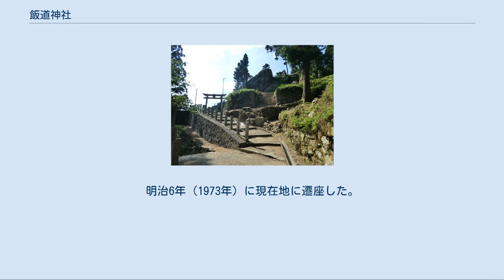飯道神社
飯道神社は、滋賀県にある神社である。
詳しくは飯道神社 (甲賀市)または飯道神社 (湖南市)の節をそれぞれ参照のこと。
 飯道神社（いひみちじんじゃ、はんどうじんじゃ）は滋賀県甲賀市にある神社。
近世以前の神宮寺であった飯道寺とともに修験霊場として知られていた。
 現在の神社の公称は「いひみちじんじゃ」。
「いひみち（いいみち）」の読みは『延喜式』にある訓注によるものであるが、中世以降、飯道寺（はんどうじ）が著名となったため、それに引かれて「はんどうじんじゃ」とも読まれるようになったらしく、地元を始め後者で呼ばれることも多い。
 本来の祭神は原始山岳信仰の対象である飯道神であったが、現祭神は後世に熊野修験の影響から勧請されたものと推定される。
 滋賀県甲賀市の飯道山（はんどうさん、標高664メートル）に鎮座する。
祭神として穀物神の宇賀御魂神および、弁財天を習合する飯道権現が挙げられている（『飯道寺古縁起』）ことや、飯道山を水源とする水への民俗信仰が伝わることから、山麓住民による分水信仰があったことがうかがわれる。
 和銅年間に熊野本宮から分霊したと伝えられる。
古くは宝亀2年（771年）の勅符に封戸1戸を与えられたとあり、『三代実録』元慶8年（884年）3月27条には従四位下に昇階したとの記述が見られる。
紫香楽宮の造営や奈良東大寺大仏殿の修覆に際して信楽杣産の木材が用いられたことに因み、飯道権現を信楽杣の森林支配の神とする国家の承認が封戸の授与や飯道権現の祭祀に結びつき、さらには東大寺二月堂守護神として飯道権現が祭られることにつながったと考えられている。
 久安2年（1146年）に「飯道権現」の勅額を受け、中世には油日大明神とともに甲賀郡の住人に崇敬された。
戦国期には甲賀忍者の修行の場でもあったという。
明治の神仏分離により、神宮寺であった飯道寺は廃寺となり、飯道神社は村社に列せられた。
 飯道山は全山が花崗岩からなり、西覗き岩・不動押し分け谷・蟻の塔渡し・胎内くぐり・鐘掛岩などの奇岩が各所にあって、1951年（昭和26年）に再興された飯道山行者講の修行場となっている。
山上には、往時の遺構が他にものこり、飯道寺跡・行者堂・弁天堂・五院跡・木喰上人応其墓などがある。
 飯道神社の本殿 国の重要文化財（1925年〈大正14年〉4月24日指定）。
入母屋造檜皮葺き、慶安2年（1649年）再建。
1982年（昭和57年）2月16日、附指定に宮殿（くうでん、厨子）3基、棟札2枚、銘札4枚、古材3点が追加された。
1975年（昭和50年）から1978年（昭和53年）に解体修理工事が実施された。
 飯道神社（いいみちじんじゃ）は滋賀県湖南市にある神社。
素盞鳴尊を主祭神とし、菅原道真を配祀する。
明治6年（1973年）に現在地に遷座した。